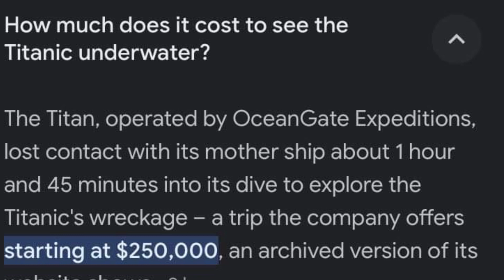Titanic Submerine Missing //সমুদ্রের নিচে সাবমেরিনে যাওয়া যাত্রীদের পাওয়া যাচ্ছে না@AMADERGOLPOUK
টাইটানিকের ধ্বংসাবশেষ//সমুদ্রের নিচে সাবমেরিনে যাওয়া যাত্রীদের খুজে পাওয়া যাচ্ছে না@AMADERGOLPOUK